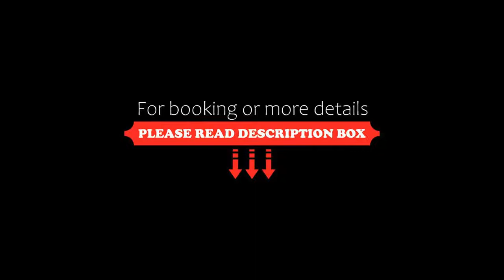Hotel I Due Foscari, Busseto, Italy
About Property:
You're eligible for a Genius discount at Hotel I Due Foscari! To save at this property, all you have to do is sign in.
Hotel I Due Foscari is in the small town of Busseto, around a 30-minute drive from Parma, Piacenza and Cremona. It offers free parking, free WiFi.
Rooms at Due Foscari are fitted with antique wooden furniture and they are all air conditioned. Each has a TV, minibar and parquet floors.
Cremona and Piacenza are within a 40-minute drive of I Due Foscari Hotel.
Property Type: Hotel
Address: Piazza Carlo Bergonzi, 15 (ex Piazza Carlo Rossi), 43011 Busseto, Italy
Searching For
1. Hotel I Due Foscari - Busseto - Italy
2. Hotel I Due Foscari - Busseto - Italy Address
3. Hotel I Due Foscari - Busseto - Italy Rooms
4. Hotel I Due Foscari - Busseto - Italy Amenities
5. Hotel I Due Foscari - Busseto - Italy Offers and Deals
Audio Credit:
Track Title: Subway Dreams
Artist: Dan Henig